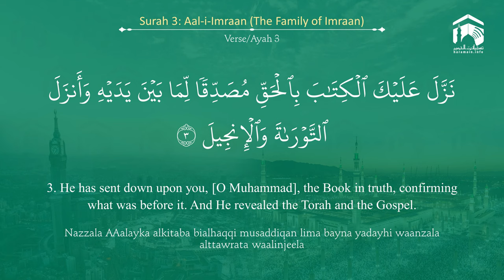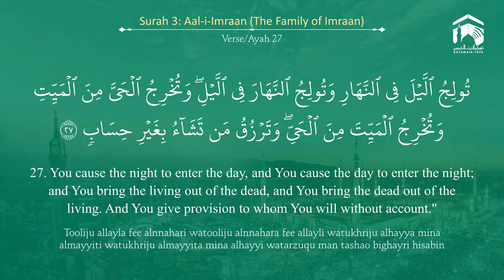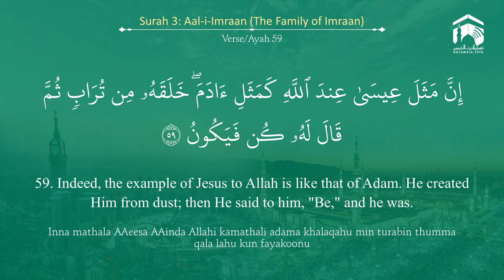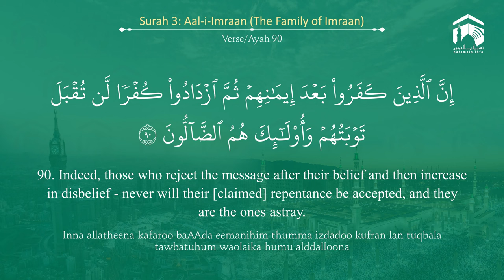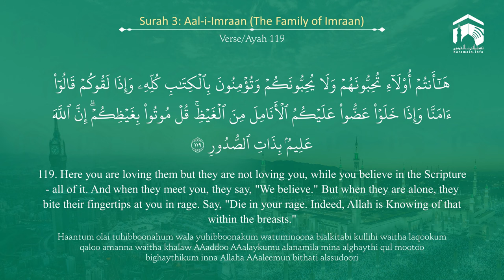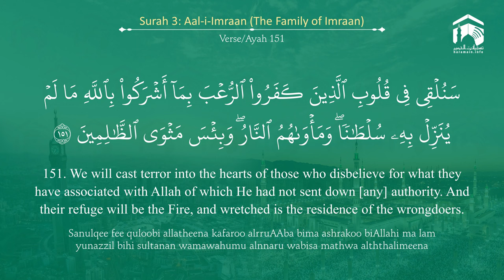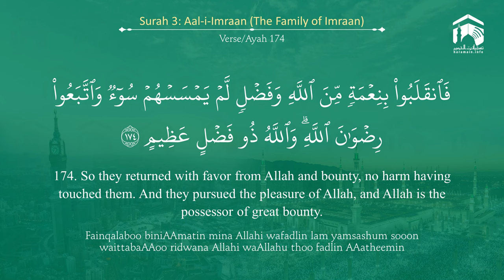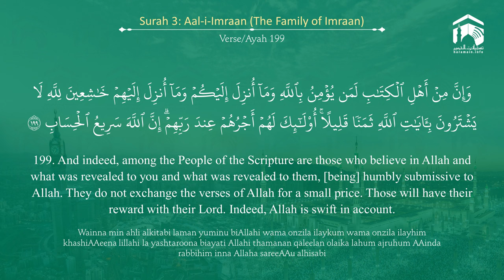Quran 3 Surah Al Imraan سورة آل عمران Sheikh Bandar Baleelah